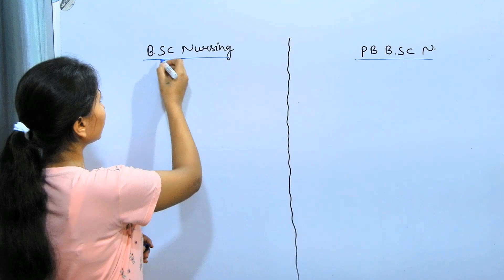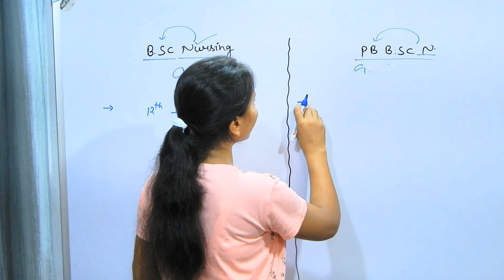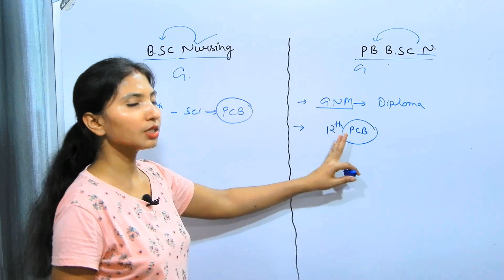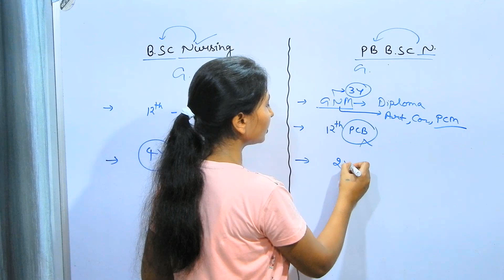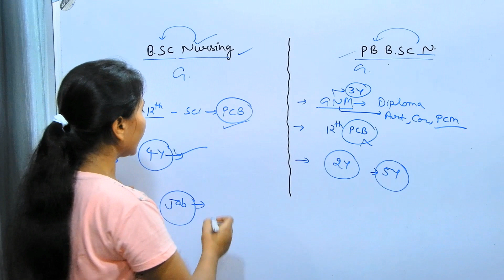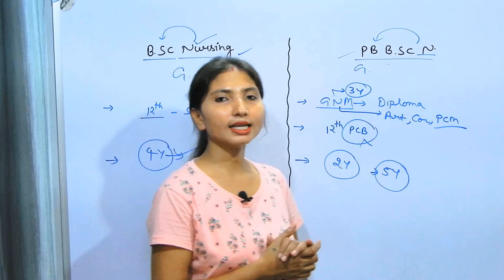B.Sc Nursing and Post B.sc Nursing में अन्तर कौन सा करें || GNM के बाद क्या करें || नर्सिंग कोर्स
Hello Friends!

B.Sc Nursing and Post B.sc Nursing में अन्तर || What is B.sc Nursing and Post Basic Bsc Nursing
B.sc Nursing aur post b.sc nursing me kya anter hota h, post basic b.sc nursing kya hai, GNM ke bad Nursing kaise karen, b.sc Nursign kaiser karen, what to do after 12th, B.sc nursing kare ya Post basic b.sc nursing kare kya best hai.
video ko last tak jarur dekhiyega pasand aaye to video ko